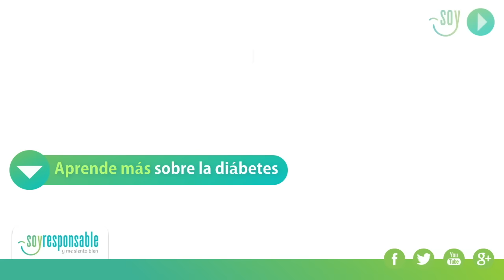La educación alimentaria beneficia la calidad de vida del diabético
Recibimos constantemente noticias relacionadas con la diabetes. Alarmantes por un lado: “diferentes expertos aseguran que para el 2025 las cifras de diabéticos podrían aumentar en un 70%”; ilusionantes por otro: parches, bombas, dispositivos de medición continua, etc...

La diabetes está en franco aumento y tiene visos de convertirse en epidemia. Según la fundación para la diabetes, las cifras de la diabetes aumentan año tras año y afectan al 25,9% de personas mayores de 65 años.